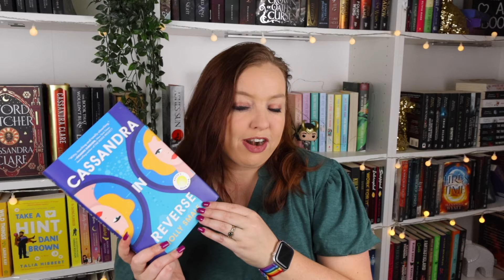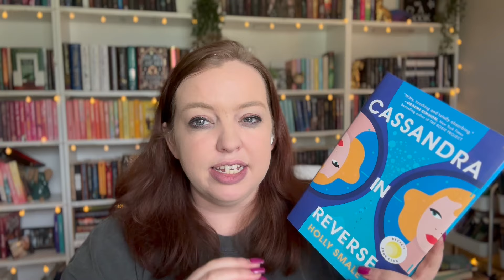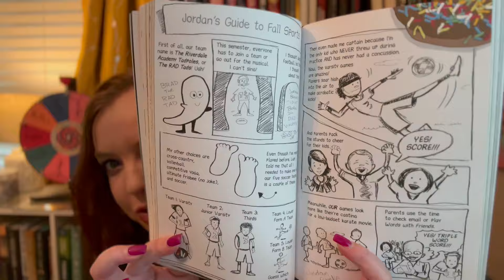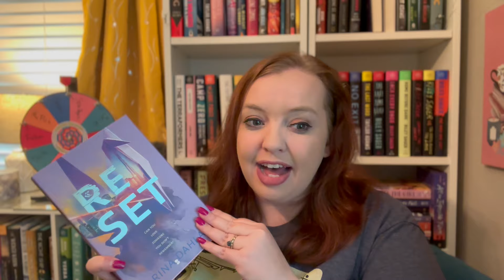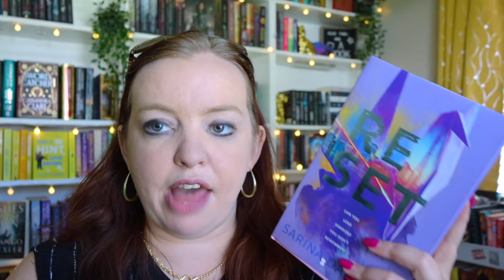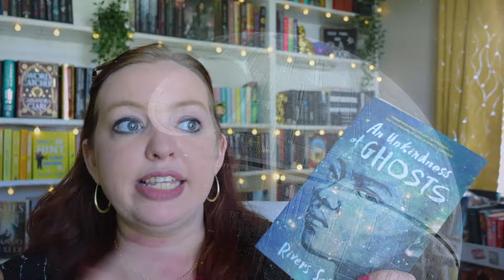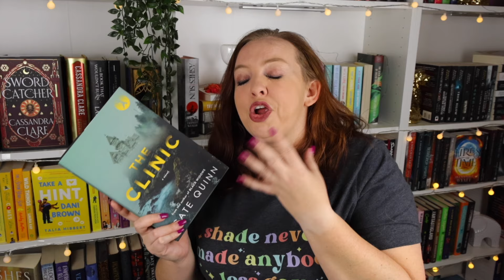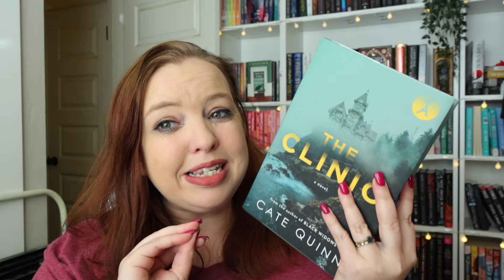Sci-Fi and Thrillers for Another Week of the Amazing Readathon!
It's week 2 of the Amazing Readathon and we're off on another adventure!

Get $5 off your first purchase on PangoBooks using the code 4PAWS

Sprint Microphone
Light boxes
Ring Light
Overhead camera mount